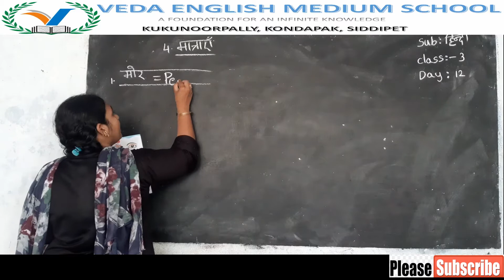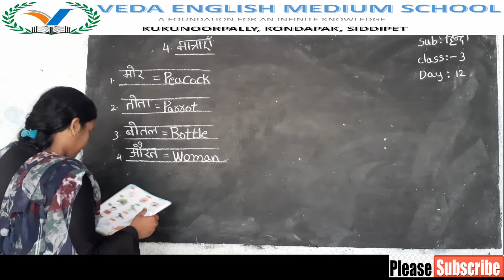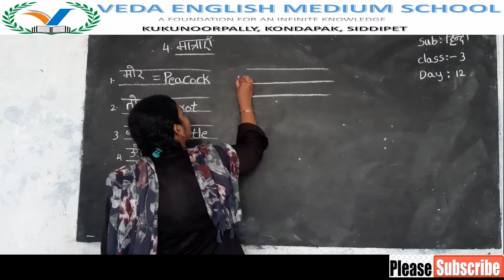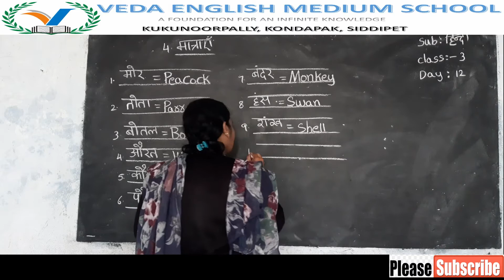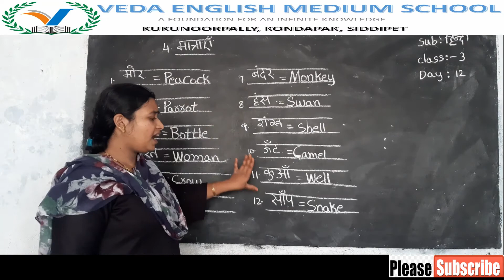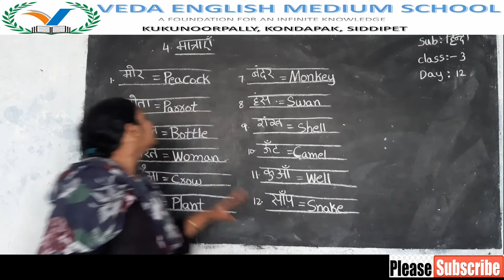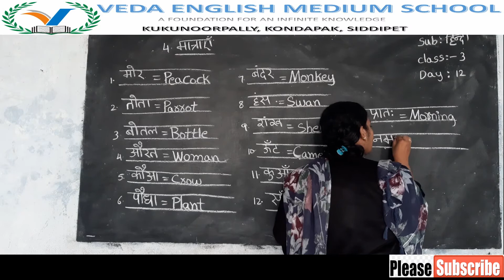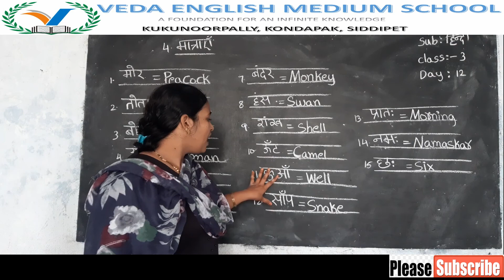3rd CLASS HINDI# (DAY 12) L4 मात्राएँ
3rd CLASS HINDI# (DAY 12) L4 मात्राएँ